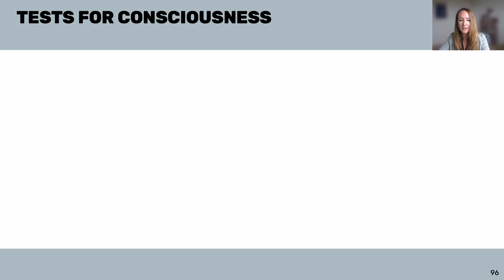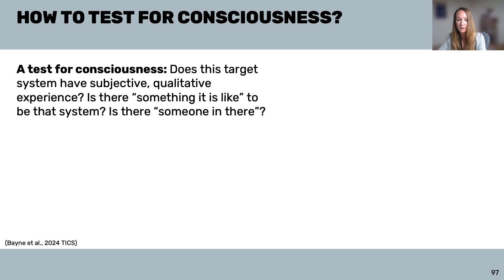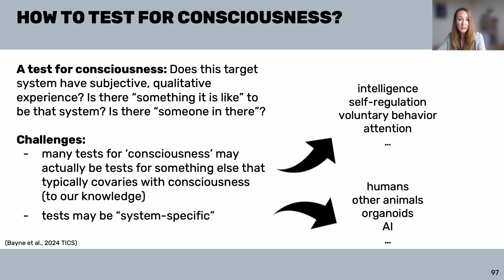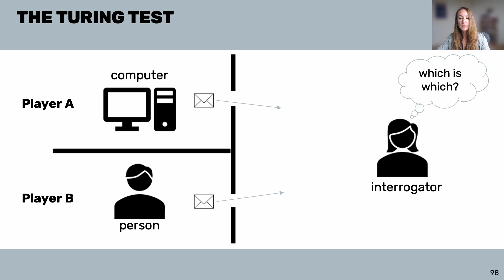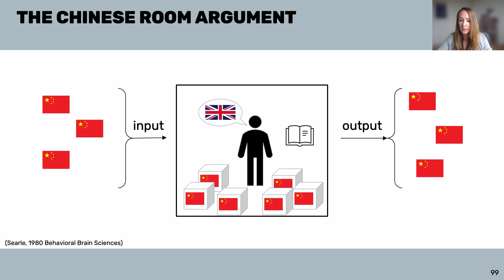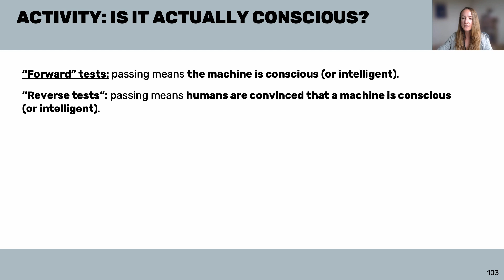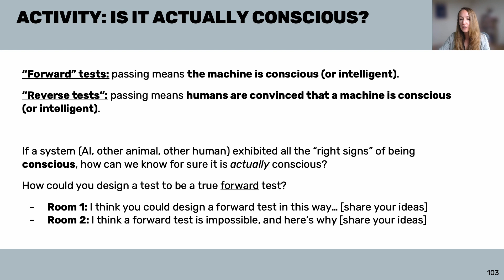W2D5 - Mysteries - Consciousness Bonus Content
Thanks to our content creators Megan Peters and Anil Seth. This video is a part of Neuromatch Academy's NeuroAI course. Neuromatch's mission is to accelerate scientific innovation by facilitating inclusive, collaborative, and global participation in the computational sciences.